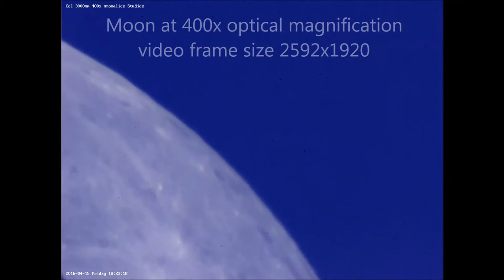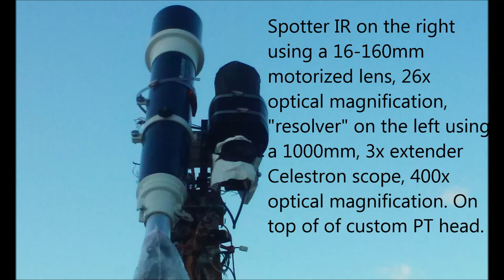Visual references: Moon in daylight.